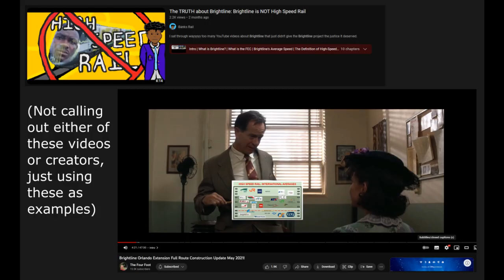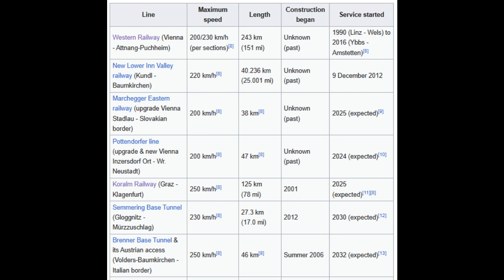Quick Take: Does the Speed of your High Speed Rail Matter?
My take on an often under the radar transit controversy.